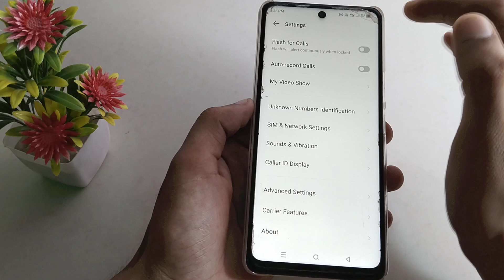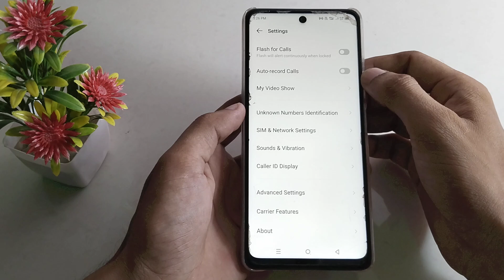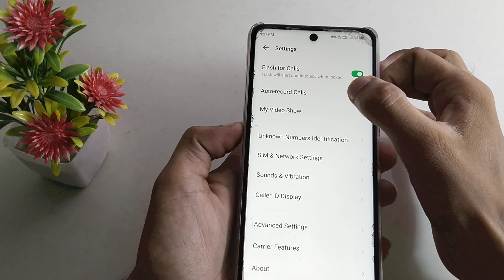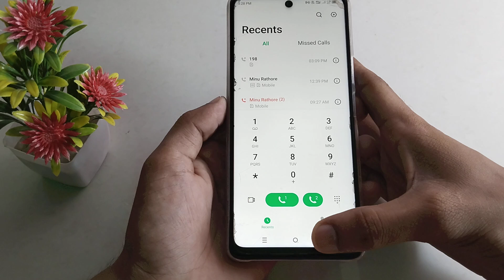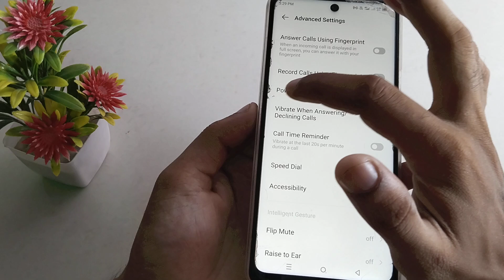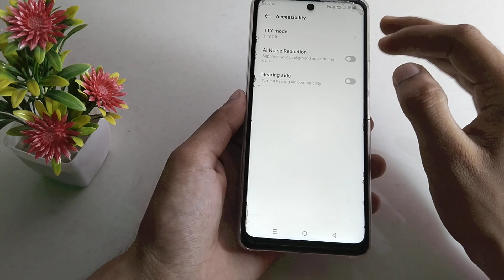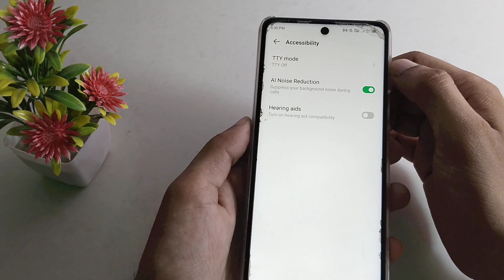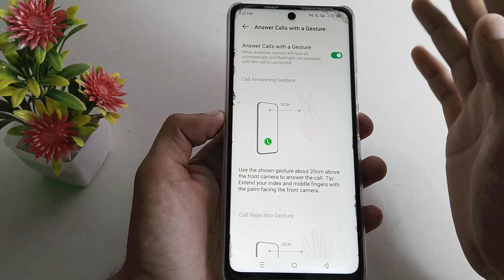Call Amazing Hidden Trick in 2024 ] You Should Know About it] रोज कॉल आती हैं तो सिखलो] Incoming New